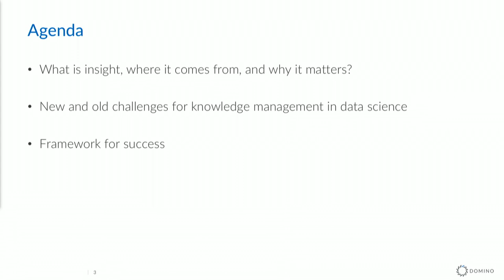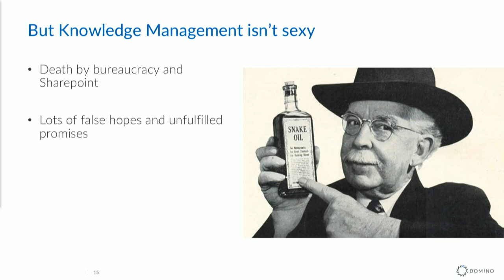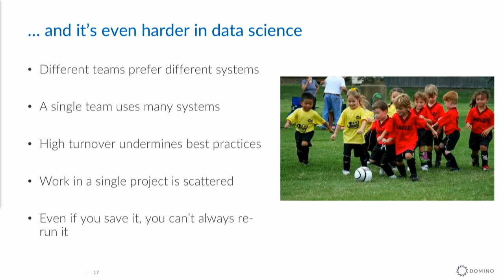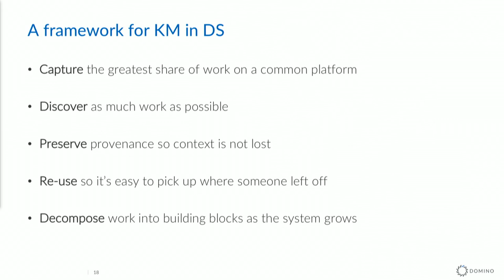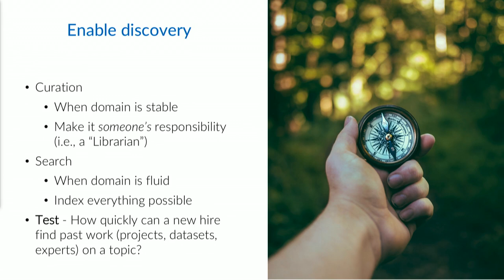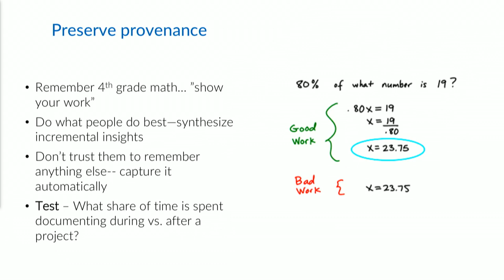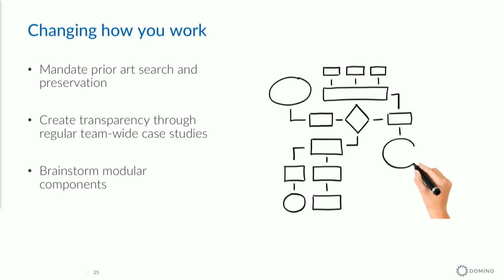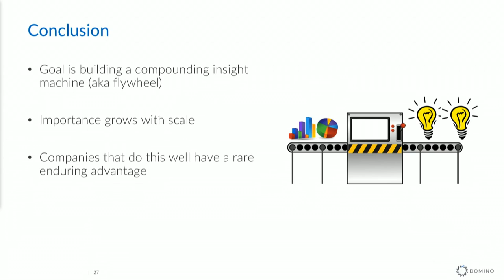Rev 1 "Build a Data Science Flywheel with Better Knowledge Management" - Point72 & Domino Data Lab